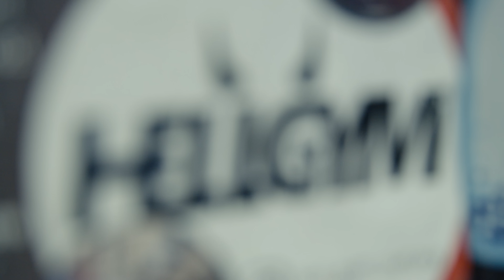Kdo vyhrál a kam jedeme na závody?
Vítáme Vás u dalšího videa, kde si konečně vyhlasíme   naši soutěž. Dále si řekneme, kam pojedeme na závody. Děkujeme za Vaši pozornost a užijte si video 💪.